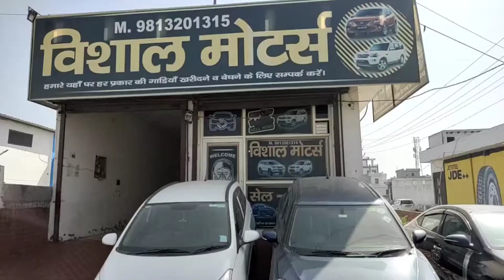VISHAL MOTORS SAMALKHA / ALL BUDGET CARS AVILABLE